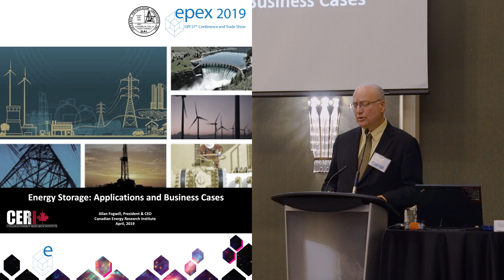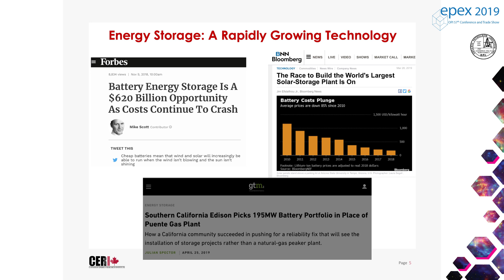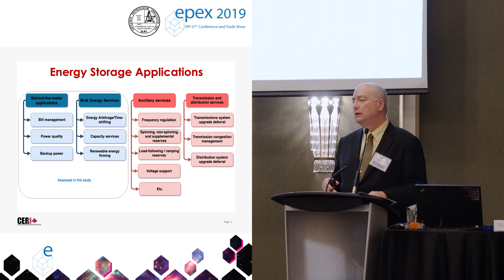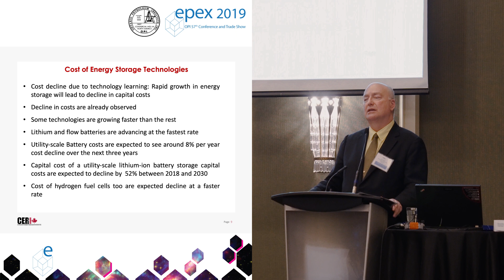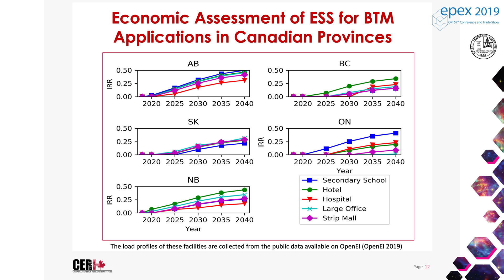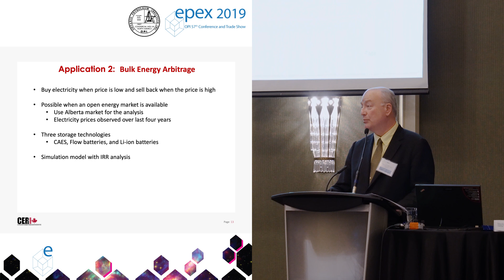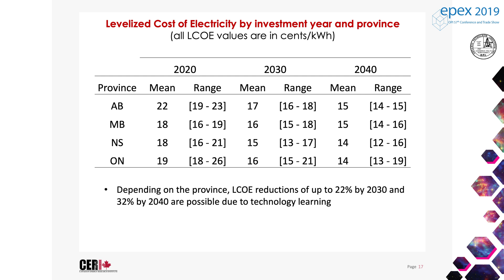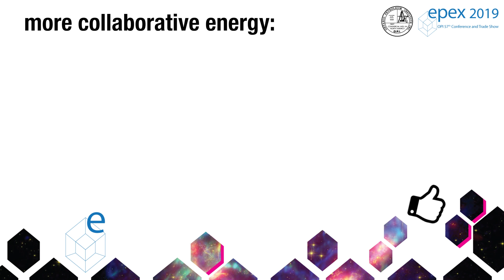Economic Perspective on Compressed Air Energy Storage (CAES)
Presented by Allan Fogwill, President & CEO, Canadian Energy Research Institute (CERI)
Presented at Energy Prospectors Expo (EPEX 2019) - OPI 57th Conference and Trade Show

Economic Perspective on Compressed Air Energy Storage (CAES) - BLOCK 2
CAES is an electricity storage technology that can be used to manage the variability in output of wind and solar PV energy systems to ensure their adaptation will not adversely impact electricity system reliability. Availability of suitable geology across the country makes CAES an attractive electricity storage technology for Canadian provinces.

Ontario has a large fleet of wind and solar PV generation in Canada. Specifically, South Western Ontario has an advantage to create CAES projects, as many wind farms are located closely to suitable geologic formations that could be used to store energy underground.

CERI’s research will present the economic and environmental impacts of CAES technology in comparison with other power generation options, in terms of levelized cost of electricity (LCOE) and Carbon Emissions Intensity; show a comparison between Ontario and other Canadian provinces; and highlight associated benefits and challenges.

What is EPEX?

EPEX highlights the multifaceted nature of Ontario’s oil, natural gas and salt Industries and how they fit into Ontario’s energy landscape.

EPEX identifies opportunities to help other energy sectors. After all, we’re all doing the same thing but in different ways -- and that is why the Ontario Petroleum Institute (OPI) and OGSR Library wanted to bring everyone together.

Each one of you is an important collaborator in this conference and your participation highlights the multidimensionality of our energy sector in Ontario.

EPEX is about more than prospects – it’s about exploring!

EPEX 2019: OPI 57th Conference and Trade Show was presented April 29th and 30th at the Best Western Plus Lamplighter Inn & Conference Centre, London, Ontario, Canada.

All information contained herein is provided to users "as is". In no event shall OPI, OGSR Library or any third parties mentioned in the video be liable for any damages whatsoever (including, without limitation, direct, incidental or consequential damages, lost profits, or damages resulting from lost data or business interruption). Before acting on the information in this video you must verify it with a competent authority. Mention of various companies or governments in any video does not constitute an endorsement by these entities.

With Thanks to:
Allan Fogwill (presenter)
Matt Dupont (video editor)
Ben “DJ Benane” Somers (original soundtracks)